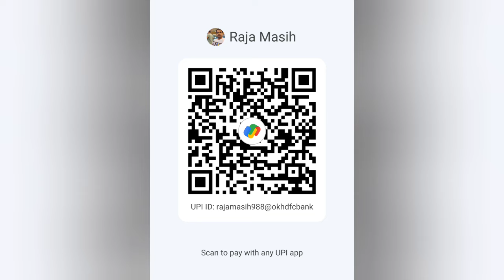बड़े फिल्म अभिनेता पर आने वाला है भयंकर संकट | परमेश्वर ने क्या बताया है? वो सुनो सभी | अनुपम खेर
बड़े फिल्म अभिनेता और आने वाला है भयंकर संकट | परमेश्वर ने क्या बताया है? वो सुनो सभी |